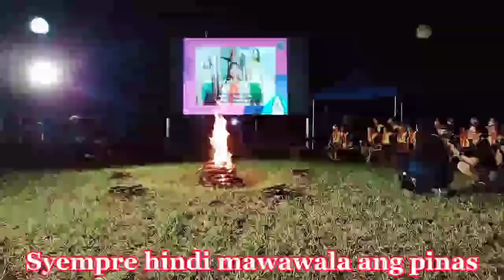SINGAPORE INTERNATIONAL CAMP 2022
Girl Guides "SHE CAN" International Camp 2022 organized by the Singapore Girl Guides. It was amazing and priceless experience to explore the 4 days Singapore Girl Guides international camp. A very well organized camp with a technology based initiative to connect girl guides from around the world. Awesome and fun venture moment.